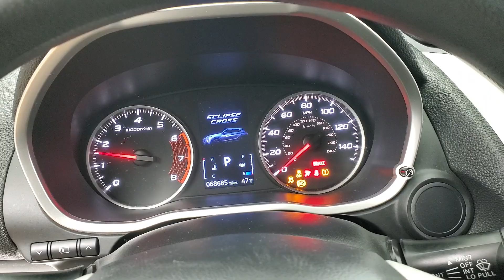2020 Mitsubishi Eclipse Cross ES MEDIA SCREEN BACK-UP CAMERA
Stock #:022911
BACK-UP CAMERA, BLUETOOTH CONNECTION, FOG LAMPS, INTEGRATED TURN SIGNAL MIRRORS, PRIVACY GLASS, USB, 118-POINT INSPECTION PROCESS.